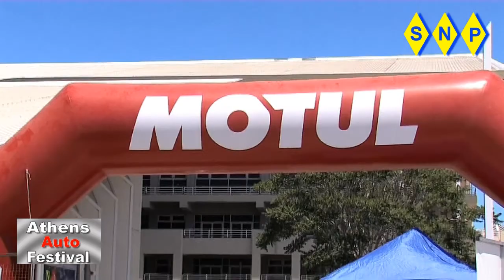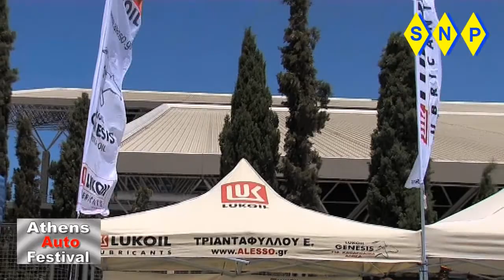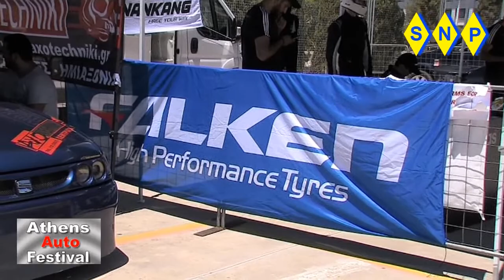Athens auto festival OAKA 16-7-16